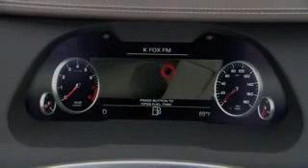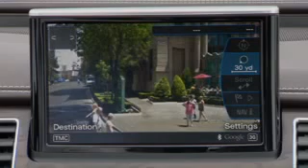Audi Highlights Consumer Electronics Show CES Las Vegas